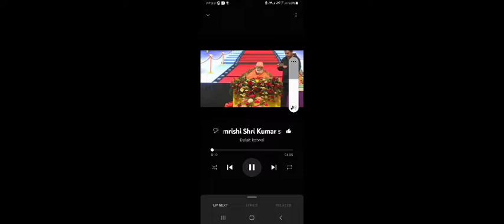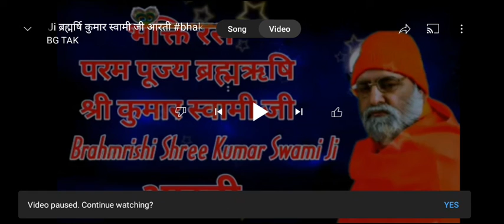Brahmrishi,Kumar Swami jii